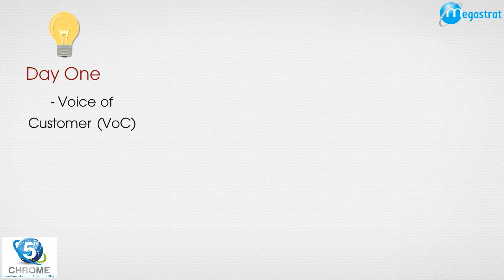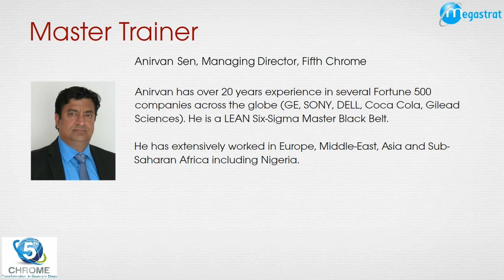Procure to Pay LEAN Nigeria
This workshop blends practitioner's experience and LEAN six sigma to provide a framework to achieve significant cost reduction and greatly enhance process improvements. At the end of the workshop, the participants learn key LEAN six sigma principles and walk away with a clear solution-direction and tools to manage the change required to achieve increased effectiveness.-- Created using PowToon -- Free sign up -- Create animated videos and animated presentations for free.  PowToon is a free tool that allows you to develop cool animated clips and animated presentations for your website, office meeting, sales pitch, nonprofit fundraiser, product launch, video resume, or anything else you could use an animated explainer video. PowToon's animation templates help you create animated presentations and animated explainer videos from scratch.  Anyone can produce awesome animations quickly with PowToon, without the cost or hassle other professional animation services require.